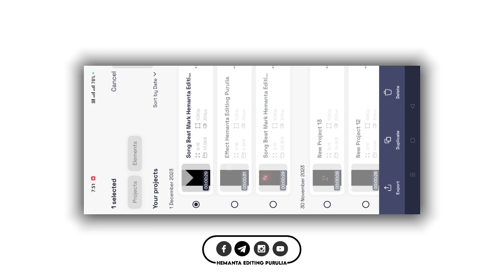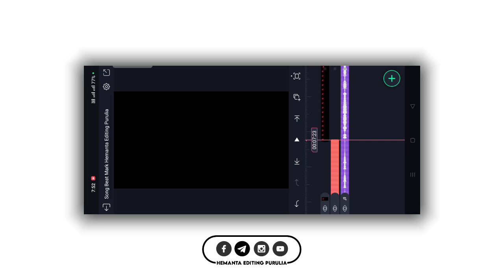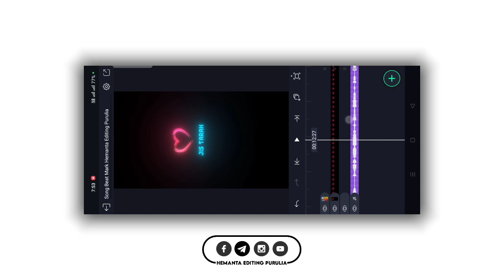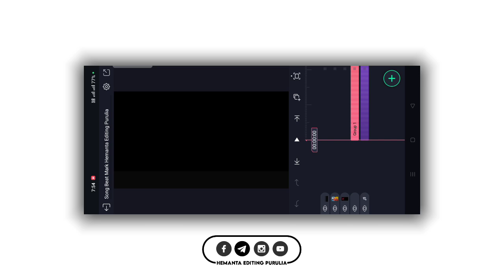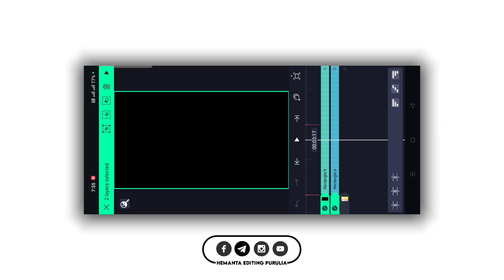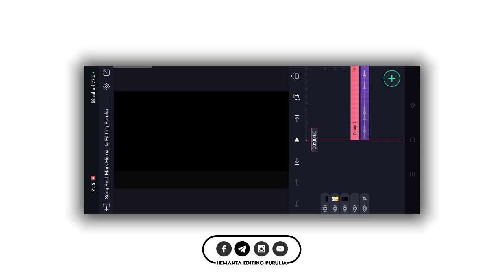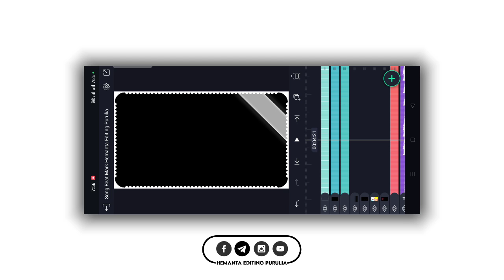1 Photo Status Video Editing | Hindi Old Romantic Song Status Editing | Alight Motion Video Editing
1 Photo Status Video Editing | Hindi Old Romantic Song Status Editing | Alight Motion Video Editing